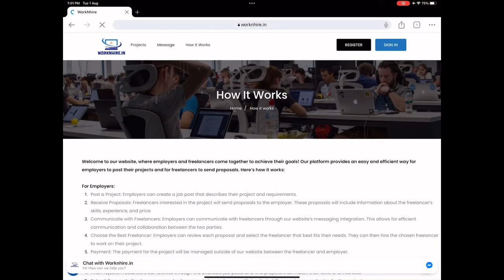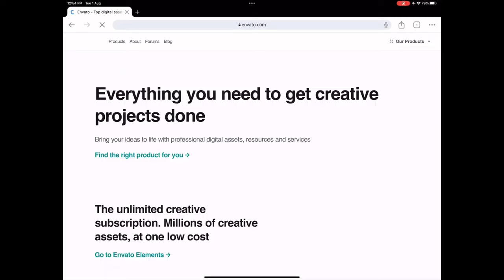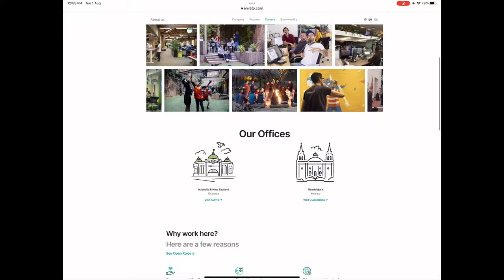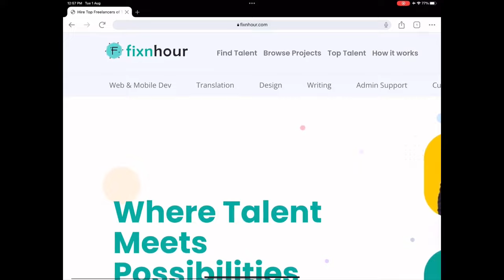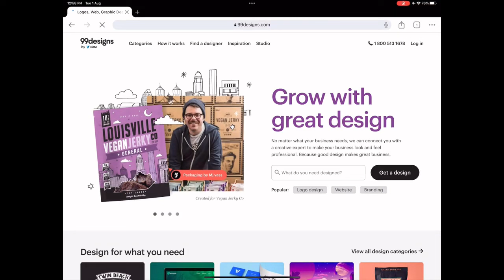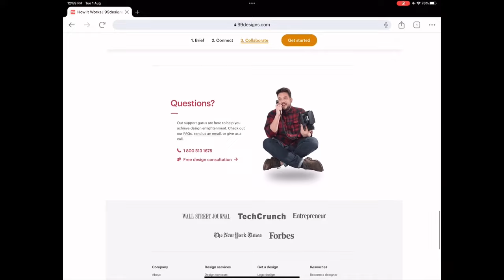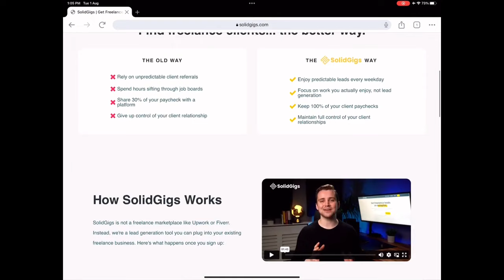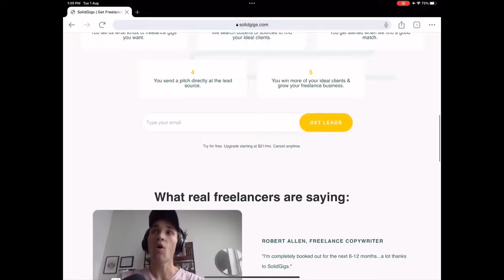வீட்டில் இருந்தே சம்பாதிக்கலாம் Work From Home Jobs For Women In Tamil | 5 Websites Freelancing Jobs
hello all,
In this video we will see how to get independent by doing homebased jobs / work from home jobs at your home with your comfort zone in your spare and free time especially for women. as women use to quit their jobs to look after their children or no jobs due to covid situations all around the world. for that I have made this video to help women as well as men to do home based jobs and business without any investment at your home. listed all the possible and realistic jobs for women can be work from home without any investment during their free time in 2024 in Tamil. so watch this realistic video and share with all the women you have known. stay healthy stay happy
with love
Veronica
check out useful my playlist using the below link which you will like it for sure. thanks in advance .

how to get independent for women in Tamil 2021
how to work from home for women in Tamil
 வீட்டில் இருந்த படியே சம்பாதிக்க பெண்களுக்கு எளிய வழிகள்
business ideas
small business ideas at home in tamil
homemade business in tamil,
business tamil,
ladies business ideas at home,
work from home job ideas for women's in tamil,
business ideas for women at home in tamil,
vero's Tales youtube channel
new business ideas 2022,
ladies home business in tamil,
work from home business ideas,
homemade business ideas,
small business in tamil,
home based business in tamil,
home business ideas tamil,
packing business at home in tamil,
work from home,
business at home for women,
business for women,
house work business tamil,
ladies work from home ideas
new business ideas in tamil,
work from home ideas for women,
tamil business,
work at home for women,
best business ideas for women,
best home business ideas for ladies in tamil,
business ideas for housewives at home,
craft business from home,
homemade business for women,
new business ideas 2021 tamil,
best business for women at home,
best business ideas for women from home,
business ideas for ladies,
home business for women in tamil,
home jobs for women in tamil,
ladies business ideas in tamil,
small business,
small business ideas at home for ladies in tamil,
smart business ideas in tamil,
home business ideas in tamil for ladies,
homemade business,
investment ideas in tamil,
online business tamil
small business for women
small business ideas at home for ladies
small business ideas women 2022